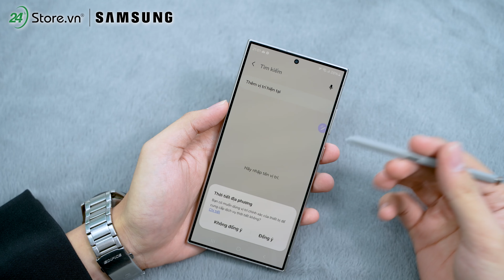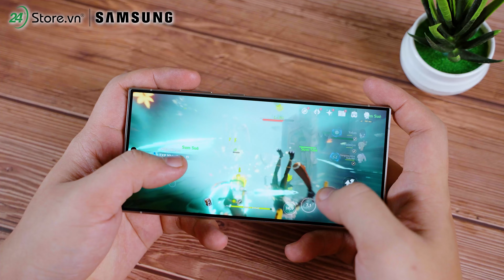Test nhanh Samsung Galaxy S24 Ultra: Không thể tìm ra nhược điểm? | 24hStore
Ngoài các tính năng AI, thiết kế của Galaxy S24 Ultra cũng gây nhiều tranh cãi. Check clip nha anh em!

Hệ thống cửa hàng 24hStore:
- 507 Tùng Thiện Vương, Phường 12, Quận 8, Tp.HCM
- 326 Lê Văn Việt, Phường Tăng Nhơn Phú B, Tp. Thủ Đức
- 7B/A - 8B/A Nguyễn Ảnh Thủ, Phường Trung Mỹ Tây, Quận 12, Tp.HCM
- 481A Nguyễn Thị Thập, Phường Tân Phong, Quận 7, Tp.HCM
- 625A  u Cơ, Phường Hòa Thạnh, Quận Tân Phú, Tp.HCM
- 256 Võ Văn Ngân, Phường Bình Thọ, Tp. Thủ Đức
- 389 Quang Trung, Phường 10, Quận Gò Vấp, Tp.HCM
- 652 3 Tháng 2, Phường 14, Quận 10, Tp.HCM
- 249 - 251 Trần Quang Khải, Phường Tân Định, Quận 1, Tp.HCM
- 256 3 Tháng 2, Phường 12, Quận 10, Tp.HCM
- 686 Lê Hồng Phong, Phường 10, Quận 10, Tp.HCM